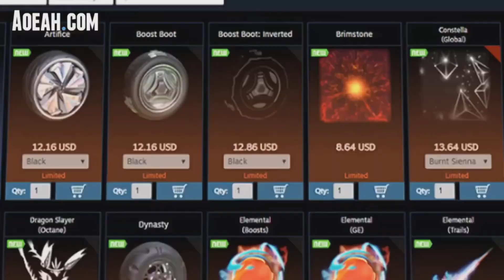DERNIER OBJET GRATUIT DU MOIS DE L'HISTOIRE DES FEMMES SUR ROCKET LEAGUE